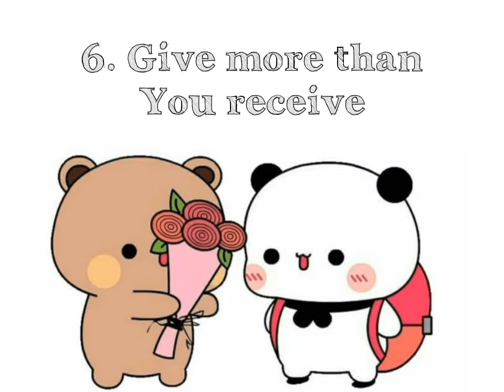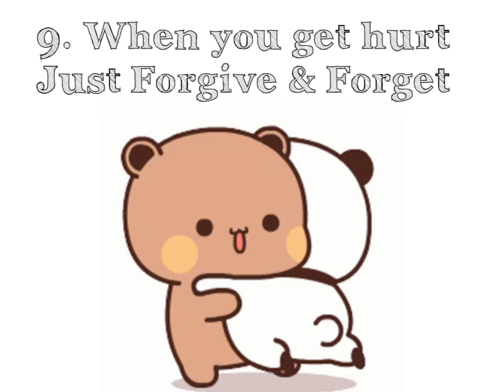Peach♡Goma Healthy Relationship Rules🤗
Momu & Boobu Love Story...😍😍😍